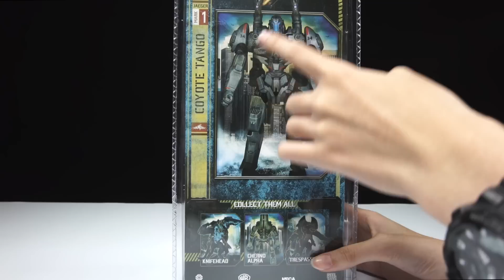Review NECA Pacific Rim Coyote Tango (Thai) HD【7reviewtoys】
ปรับเป็น 1080p HD เพื่อความคมชัดและคุณภาพที่ดีนะครับ ^^
ติดตามผลงานการรีวิวได้ที่เพจ 7reviewtoys ได้เลยครับ